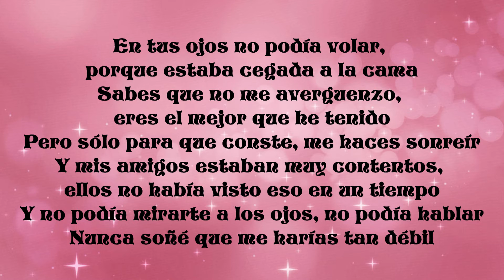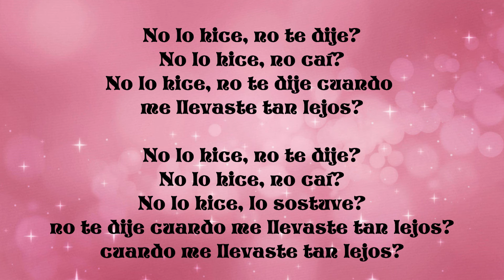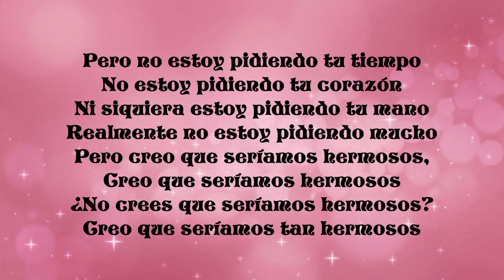Beautiful - (Dance Moms Maddie's solo) - SUB ESPAÑOL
Beautiful - Hermoso